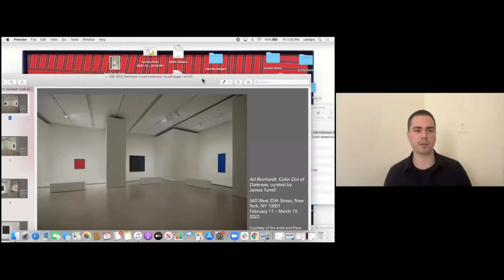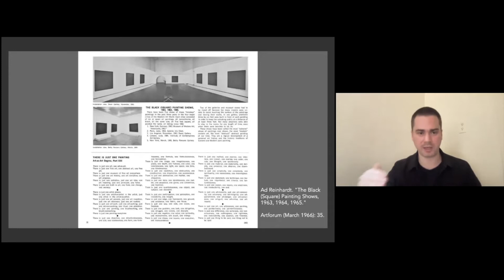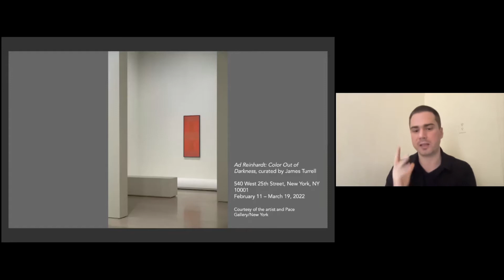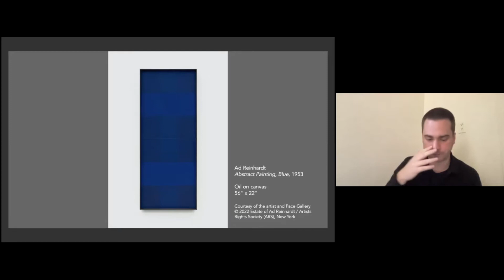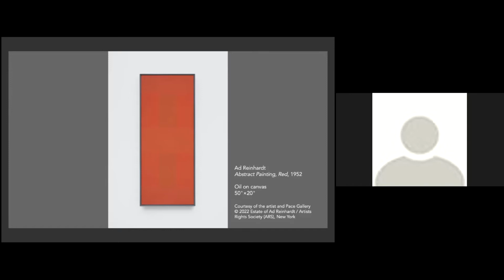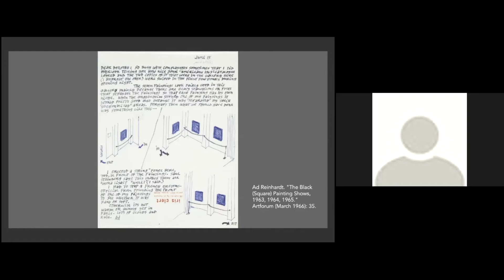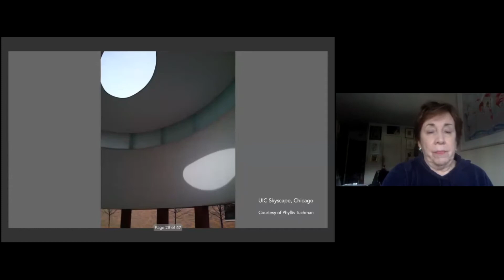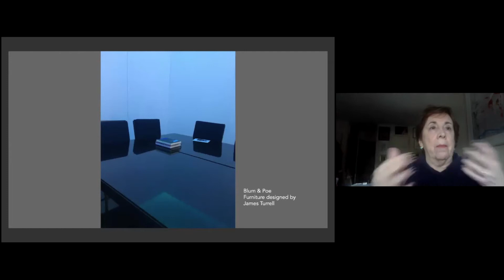NSE #513 | On Ad Reinhardt with Torkwase Dyson, Matthew Simms, Alex Bacon, and Phyllis Tuchman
Artist Torkwase Dyson and art historian Matthew Simms join Rail contributor Alex Bacon and Rail Editor-at-Large join for a discussion on the current Ad Reinhardt exhibition curated by James Turrell. We conclude with a poetry reading by Mark Wallace.

A painter whose compositions address the continuity of movement, climate change, infrastructure, and architecture, Torkwase Dyson grapples with ways space is perceived and negotiated by black and brown bodies. These subjects produce abstractions that explore the history and future of black spatial liberation strategies and environmental racism. Explorations of how the body unifies, balances, and arranges itself to move through environments become expressive and discursive structures within her work. Dyson builds the paintings slowly, accumulating washes and configuring geometric elements through improvisation and reflection. The subtle use of atmospheric color, lines, and scale in the paintings invites the eye to consider the conceptual and corporeal knowledge of space in real time.

Professor of art history at California State Long Beach Matthew Simms is a specialist in European and North American Art of the eighteenth and nineteenth centuries, with additional expertise in post-war California art. He has published widely on French modern art, from Antoine-Louis Barye to Paul Cézanne, and more recently on the art and careers of Southern California artists Robert Irwin, Helen Pashgian, and Ed Bereal. Dr. Simms also holds the position of Gerald and Bente Buck West Coast Collector for the Archives of American Art, Smithsonian Institution. He has collected the papers of, among other artists, Ronald Davis, Ilene Segalove, Consuelo Jimenez Underwood, Eduardo Carrillo, Tony DeLap, Charles Arnoldi, Chiura Obata, Tom Marioni, Roland Reiss, and Masami Teraoka.

Curatorial Associate at the Princeton University Art Museum Alex Bacon is an art historian based in New York City who regularly writes criticism and organizes exhibitions of both contemporary and historical art. Bacon is co-editor, with Hal Foster, of a collection of essays on Richard Hamilton (MIT Press, 2010), as well as the author of texts in various exhibition catalogs and edited volumes. He has taught at the School of Visual Arts, and has served as a guest critic in the graduate painting departments of the Rhode Island School of Design and AKV/St. Joost. He is currently completing his PhD in art history at Princeton, with a dissertation on the first decade of Frank Stella’s career.

Critic and art historian Phyllis Tuchman teaches and writes about art, particularly sculpture. She has taught at Williams College, Hunter College, and the School of Visual Arts. She is currently writing a book on the life and times of Robert Smithson. She is an Editor-at-Large for the Brooklyn Rail.

The Rail has a tradition of ending our conversations with a poem, and on this day we were fortunate to have Mark Wallace reading.

Poet Mark Wallace lives in San Diego, where since 2005 he has been working on a multi-part long poem exploring the psychogeography of southern California, The End of America. He is the author of many other books of poetry, most recently Notes from the Center on Public Policy (2014), and several works of fiction, including the novels Crab (2017) and The Quarry and the Lot (2011).